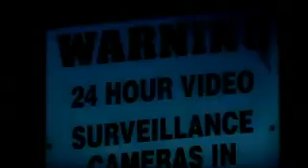Striva ft. D-Rydah & Shokz - Dark From Day (OFFICIAL VIDEO)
Striva, D-Rydah, Shokz